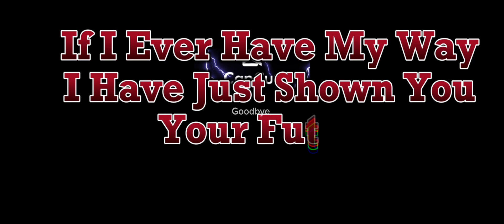Megadeth - This Day We Fight.. with a Twist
The demons I despise more than any other.. Look upon the imagery and witness an animated picture of my mercy.. because that is what mercy looks like for that particular crime... that's MERCY... You do not even ever want to see what it looks like when mercy takes a holiday do you understand me... you sick fucks should pray for the mercy of the pike beg for ut cry out for it kneel and beg for it or suffer far worse.. I will see you later and when I come I will not come as this weak fleshbag you will see me as I truly am and you will kneel at my feet and beg and cry and give it your best shot.  go ahead...,

what's funny is you don't seem to understand that's not even close to an accurate portayal it was far more bodies than that and far more brutal and horrifying you have no idea.. and I was there.. that was me when someone messed with my land could you even begin to imagine wtf is about to happen if you wanna fuck with our children.. oh brotha.. Harahaha... oh. ok...